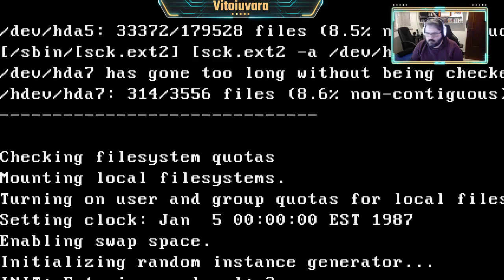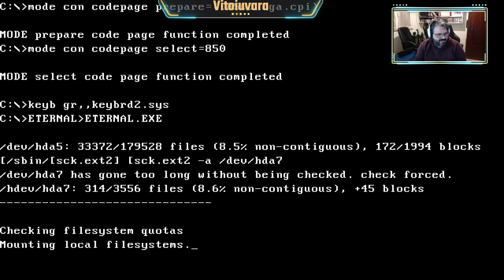01/04/19: Finale The Eternal Castle